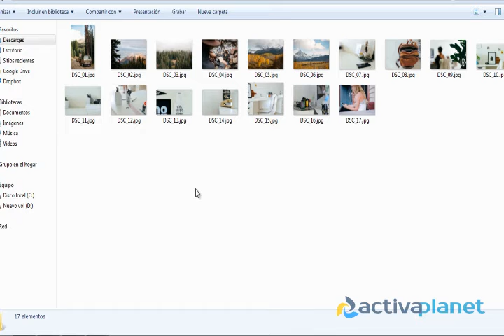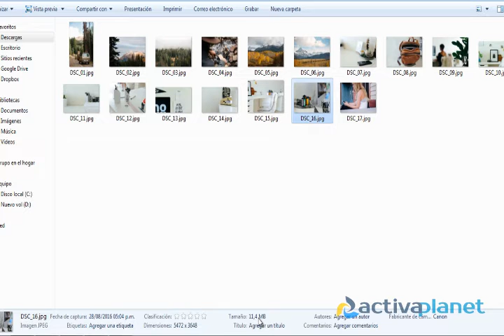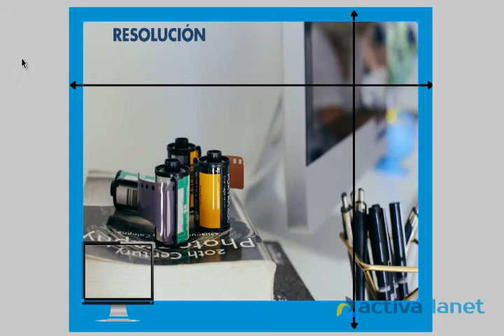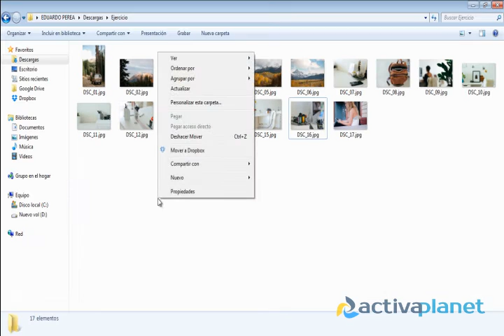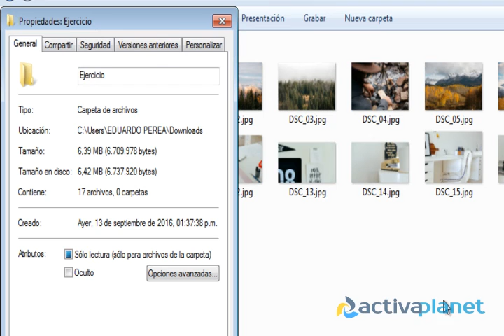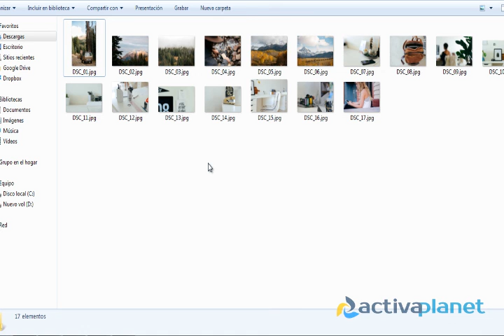Un error que cometes está acabando con tu disco duro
Nos encanta tomar fotos y guardarlas para el recuerdo (claro ¿qué caso tendría tomarlas y borrarlas? En fin, el problema es que muchas de estas fotos son tomadas con camaras o teléfonos que tienen alta resolución, esto hace que tus fotos pesen hasta 30 veces mas de lo que podrían pesar si las tomaras en una resulución lo suficiente para verse bien en un monitor o tv grande.